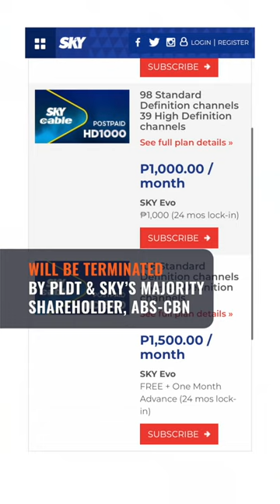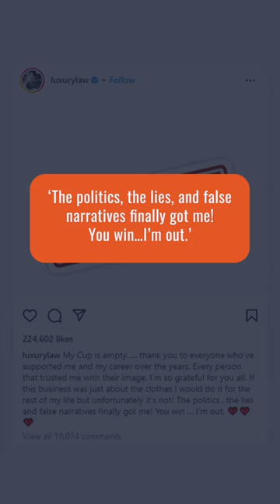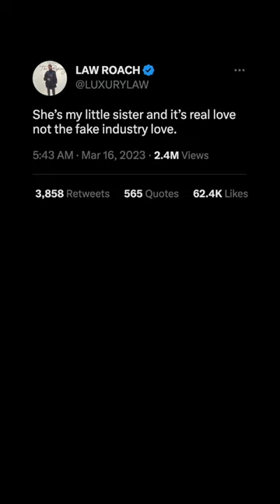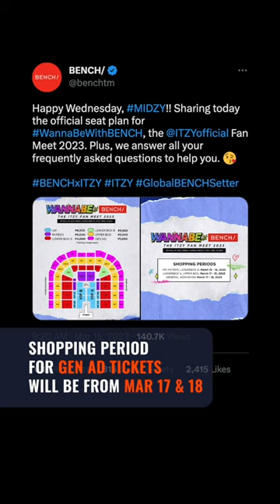Negros Oriental governor Degamo laid to rest | The wRap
- Negros Oriental residents call for justice as they pay last respects to Degamo
- Embattled Teves seeks 2-month leave from House due to ‘safety risks’
- PLDT acquiring Sky Cable’s broadband business for P6.75 billion
- Brazilian researchers find ‘terrifying’ plastic rocks on remote island
- ‘You win…I’m out’: Celebrity stylist Law Roach announces retirement
- Sarah Geronimo celebrates her 20th anniversary with concert
- Ticket prices, seat plan: ITZY’s fan meeting in Manila